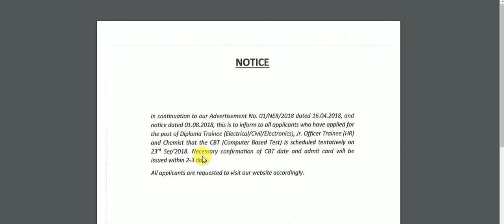Power Grid NER I Exam Date Released